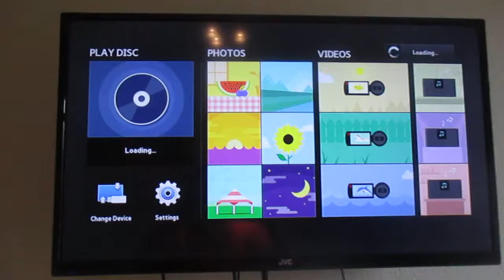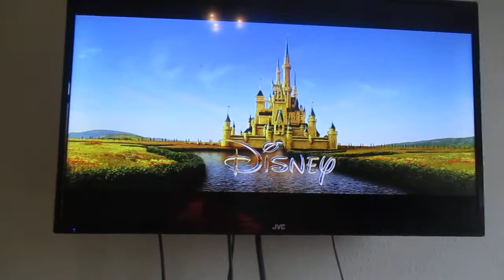Opening to Cinderella UK Blu-ray 2015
Here's the order:
1. Still Disney logo
2. Language menu
3. Disney logo (2008-present) (New version, shortened)
4. Blu-ray menu
5. Disney logo (Cinderella variant)
6. First few seconds of the film
That's all